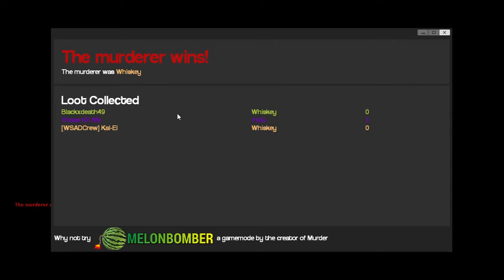First Gaming Video